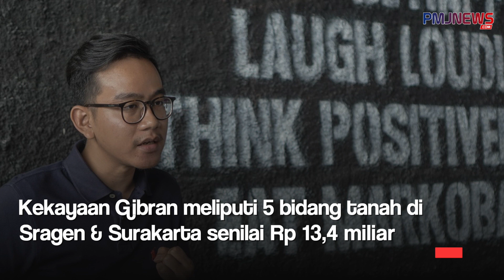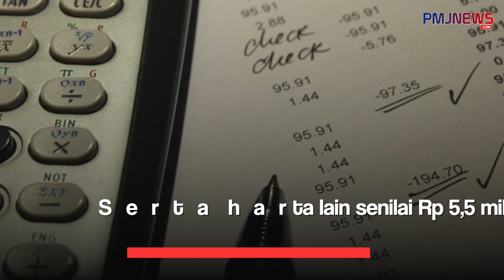Maju Pilkada, Ini Total Kekayaan Anak & Mantu Jokowi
KPK merilis Laporan Harta Kekayaan Penyelenggara Negara anak & menantu Presiden Jokowi. Yaitu Gibran Rakabuming Raka dan Bobby Nasution. Gibran & Bobby menyetor laporan kekayaan untuk kontestasi Pilkada 2020.

Download aplikasinya di App Store dan Play Store